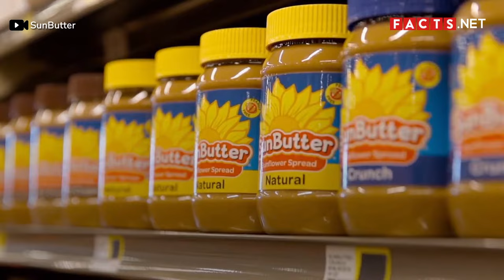Amazing Sunflower Facts To Brighten Your Day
Flowers are one of nature’s most beautiful little coincidences. Often associated with love and occasions, flowers now represent many different things in our lives. Of all different blooms, sunflowers are rightly named for the way people gravitate towards them.

Meant to represent happiness with its bright yellow petals, sunflowers have become a well-loved choice for celebrations, gardens and homes all around. Despite being featured in many forms of art, there’s still plenty to know about sunflowers. Watch on to find out in our Sunflower Facts video!

0:46 Sunflowers are edible.
1:03 Sunflowers demonstrate a behavior called "heliotropism."
1:16 Sunflowers do not face each other when it's a cloudy day.
1:35 Mature sunflowers face east all day long.
1:53 Sunflowers have been to outer space.
2:11 Sunflowers can absorb toxins.
2:32 Over 70 species of sunflowers exist.
2:44 Sunflowers are annual plants.
2:58 Germany has a yearly sunflower carnival.
3:21 Sunflowers are daisies.
3:40 Russia and Ukraine produce the most sunflower oil in the world.
4:05 Every year, Ukraine earns $3.7 billion from sunflower oil.
4:20 It took 2 years to create sunflower spread.
4:47 The famous painter Vincent van Gogh used sunflowers as his subject for two works.
5:17 There are many hybrid sunflowers.
5:38 The sunflower blooms the most in the middle of summer.
5:54 Young or immature sunflowers will follow the sun during cloudy days.
6:09 Perennial sunflowers can last over 2 years.
6:27 Sunflower oil is an excellent source of vitamin D.
6:53 Some people are afraid of sunflowers.
7:08 The sunflower is the only one with “flower” in its name.
7:18 Halva is a delicious dessert that uses sunflowers.
7:39 Sunflower seeds come in 3 types.
7:54 The sunflower has medicinal uses.
8:19 Sunflowers are made of thousands of tiny flowers.
8:36 Sunflowers have a wide array of colors.
8:52 Dwarf sunflowers can be grown outdoors and indoors.
9:05 Dwarf sunflowers need proper moisture and sunlight.
9:23 Sunflowers have many natural pests.
9:34 The sunflower life cycle has 4 stages.